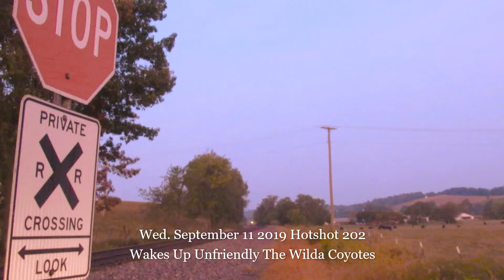Wilda Coyotes Go Crazy When The 202 blows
Wed. September 11 2019 under a rising Wilda Sun  from the Wilda Kiser House Hotshot 202 Blew the horn for Avis Road and upset the Wilda Coyotes terribly!  These animals have become really aggressive even unafraid! My Poultry Farming Neighbor Jeremy Ambler said he got two so far trying to raid his turkeys and settling for dead ones instead in the litter shed!